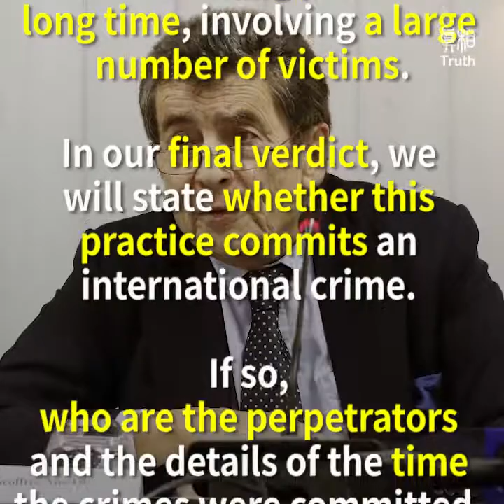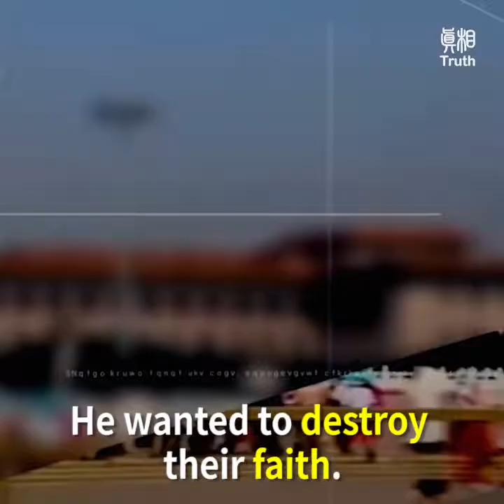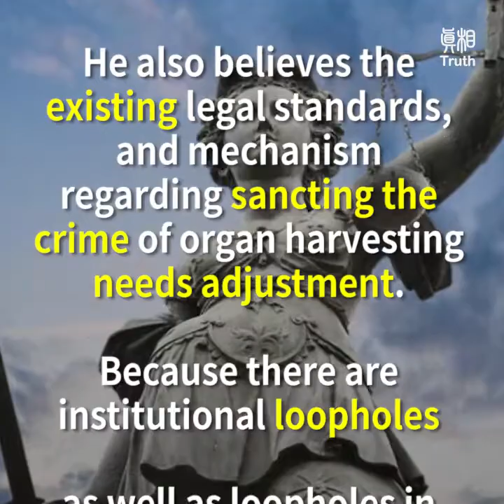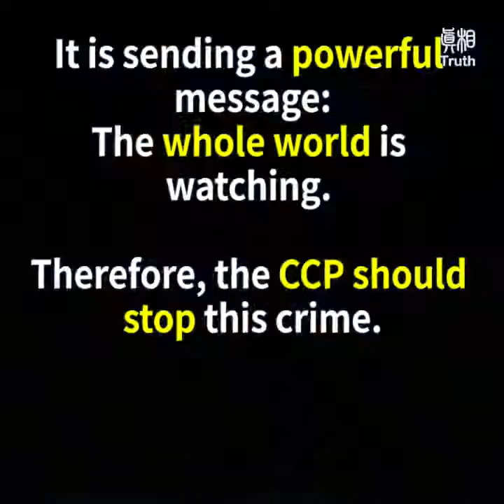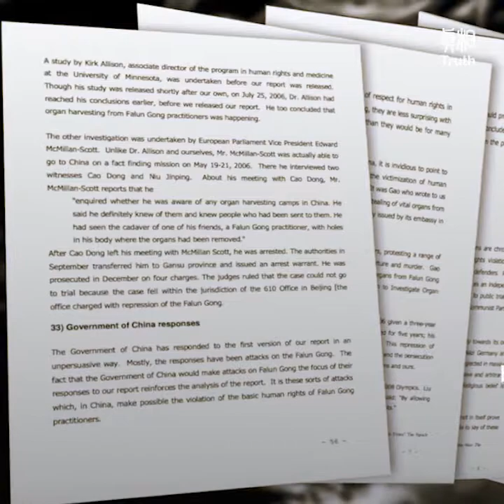Independent People`s Tribunal :The CCP`s forced organ harvesting has occurred on a large scale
Let The Entire World Know!
Independent People`s Tribunal provisional verdict: The CCP`s forced organ harvesting has occurred on a large scale

The "Independent People's Tribunal" conducted an analysis of the evidence of forced organ harvesting under the international legal framework. Sir Geoffrey Nice (Sir Geoffrey) Nice QC) announced the provisional verdict.